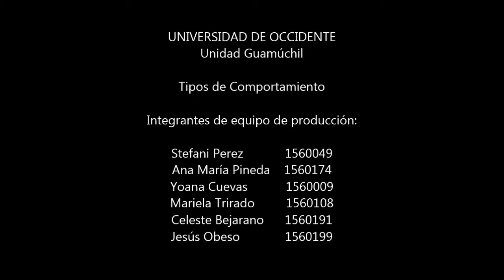Tipos de Conocimiento (PASIVO, ASERTIVO Y AGRESIVO)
Proyecto realizado por jóvenes alumnos de la Universidad de Occidente, Unidad Gamúchil, ejemplos de los tres diferentes tipos de comportamiento humano.

Una producción: de Jesús Obeso Pictures